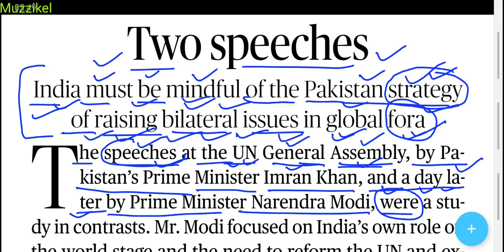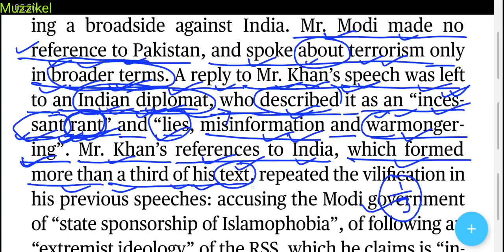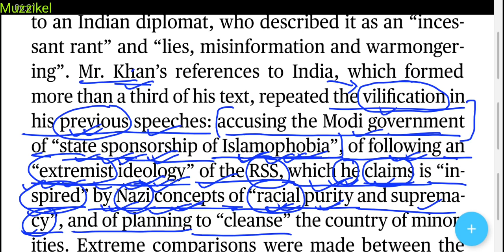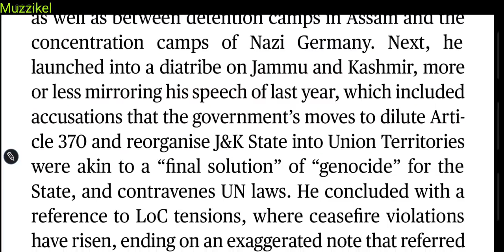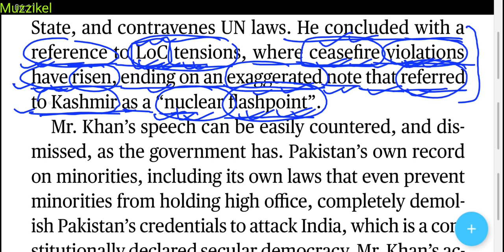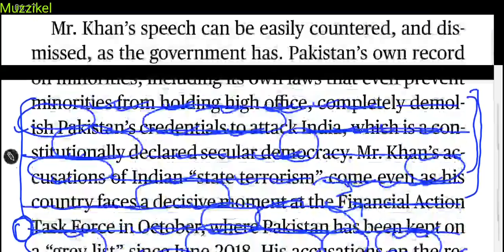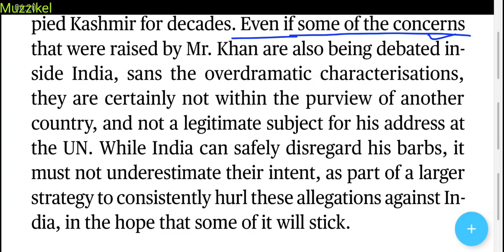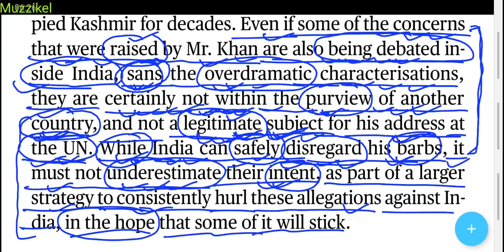The Hindu Editorial Today | The Hindu Newspaper Today | 29 September 2020 | Two speeches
September 2020